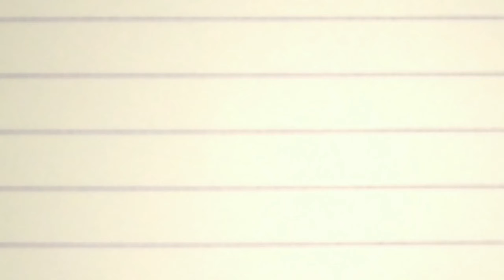Cara mudah menggambar hello kitty | Tutorial mudah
Welcome back to my chanel TUKANG GAMBAR..

Okee kali ini TUKANG GAMBAR akan menggambar tokoh kartun hello kitty..
Langsung saja tonton video diatas yaa kawan..😄

CARA MUDAH MENGGAMBAR HELLO KITTY